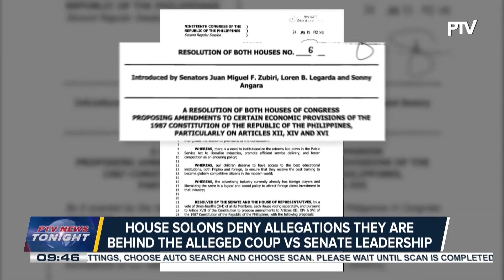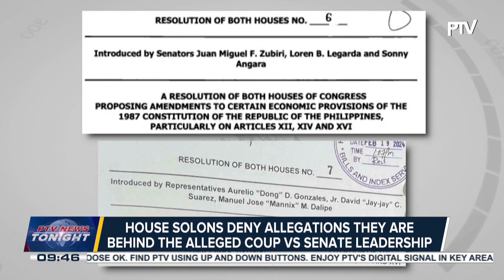Several lawmakers deny having hand on alleged Senate leadership coup